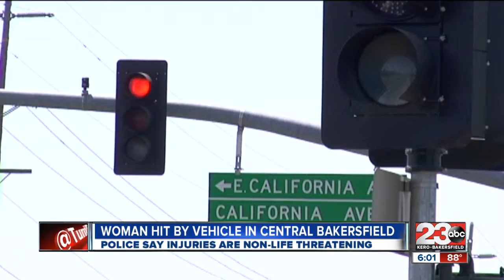Woman hit by vehicle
Jessica Thompson of Bakersfield was struck by a car in Central Bakersfield.  Thompson was taken to the hospital for treatment of moderate injuries